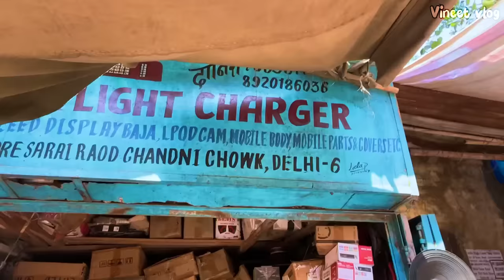इतने सस्ते Electronic items 😳 Tehelka मच गया | Lajpat rai kabadi Market | कबाड़ी मार्केट Lajpat rai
Lajpat rai kabadi Market | कबाड़ी मार्केट Lajpat rai

Location : Lajpat Rai Market More Sarai
Nearest metro station: Lal Quila Gate No -1
Timing: morning 10:00 AM To 07:00 PM tak
Day: All Days Open

Suggested Keywords 👇🏻